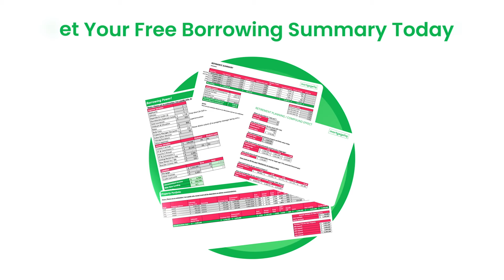Top NZ Mortgage Adviser Shares His Journey at mortgagehq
In this episode, Zhiyang, a top NZ mortgage adviser 2024 shares his journey to how he got to where he is now.

⏰ Chapters ⏰
00:00 Who is Zhiyang?
01:01 How have clients shaped Zhiyang's property investing?
01:39 What is the best part about being a mortgage adviser?
02:18 What is the worst part about being a mortgage adviser?
02:54 Timelines & expectations about being an adviser
05:37 What makes a successful adviser?
07:01 Contact Zhiyang

1) if you meet the equity requirements - ie you are financially ready to take action
2) cultural fit and motivation - discussed via an online video call with our team.

mortgagehq
MHQ
Auckland Mortgage Brokers
Mortgage Advice